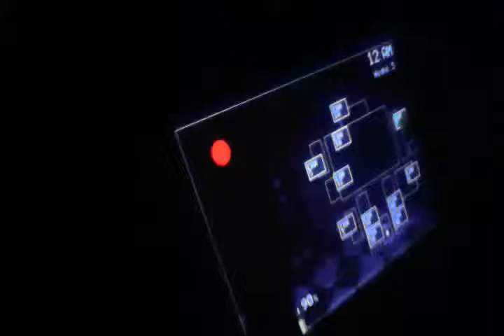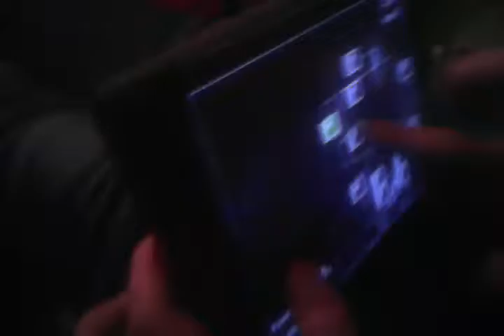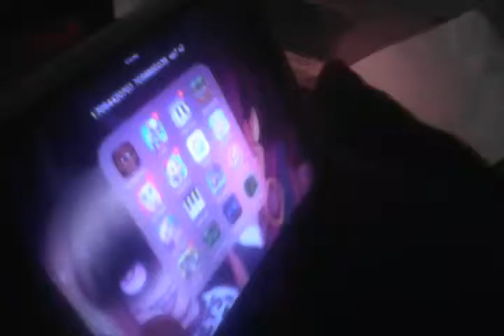December 21, 2015